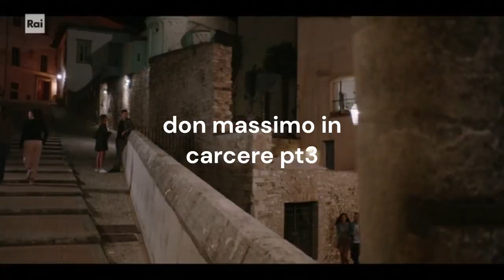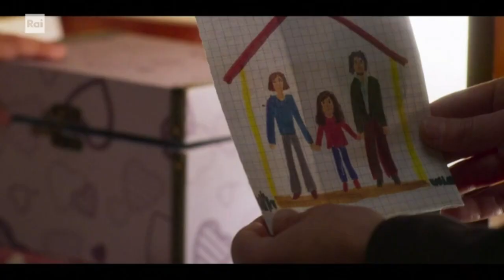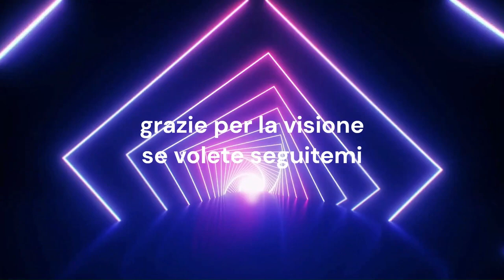don massimo in carcere pt3